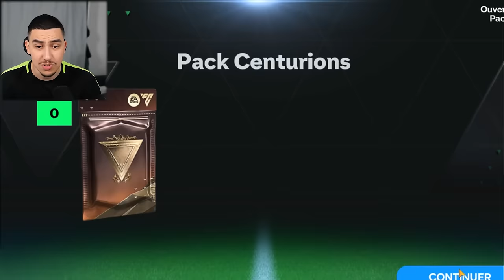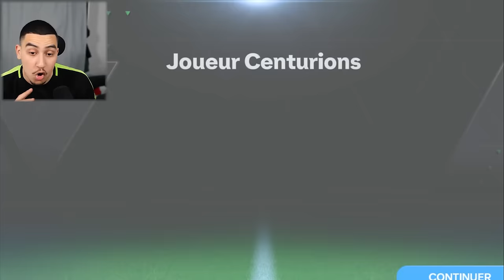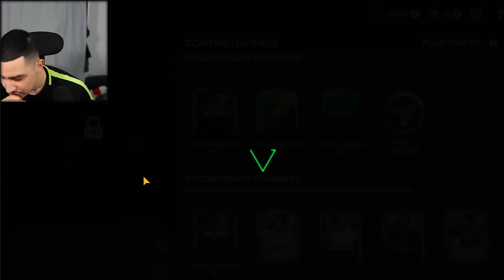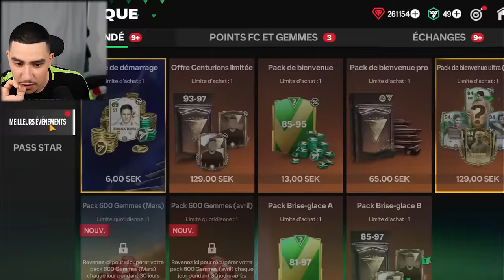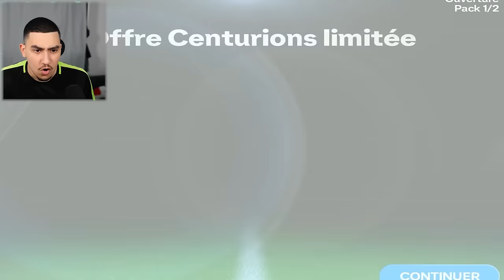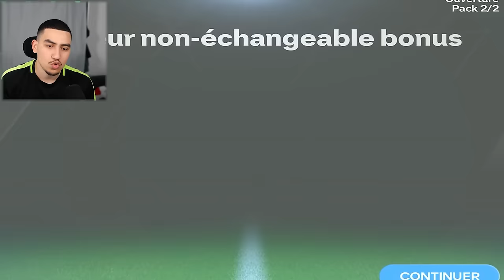OMG VAN BASTEN 97 DANS MON PACK !!! PACK OPENING FC MOBILE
PACK OPENING CENTURION SUR FC MOBILE !! 97+ INCROYABLE
MA 2EME CHAINE MULTIGAMING ❤️ @MOMOGAMINGV2

TAGS /

fc mobile
fifa mobile